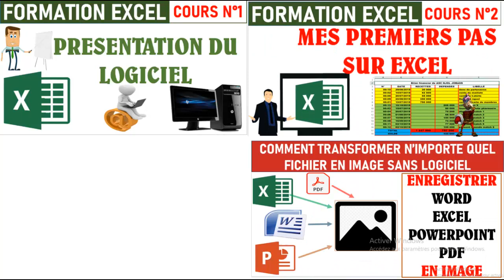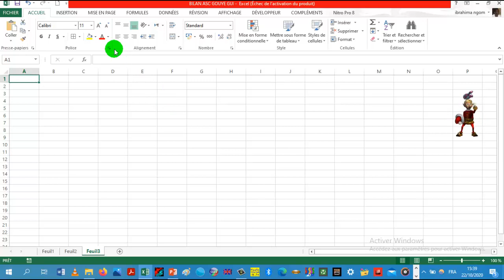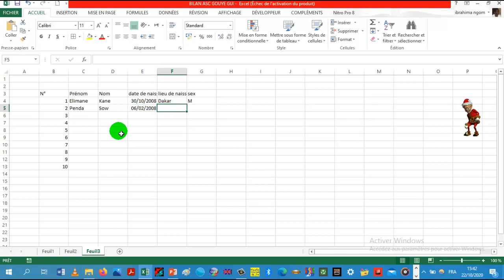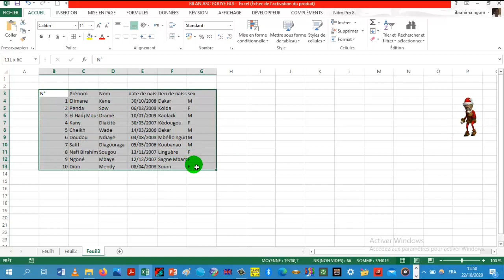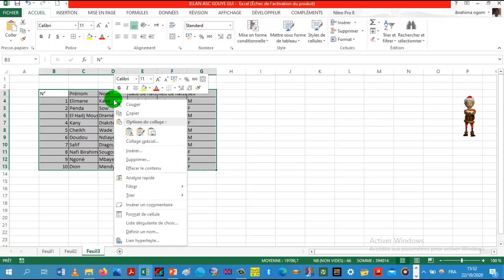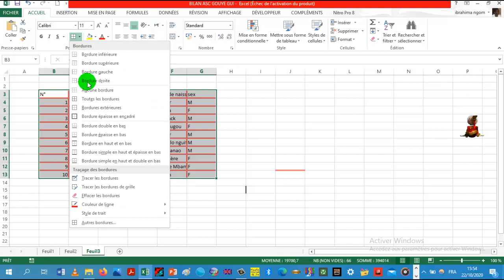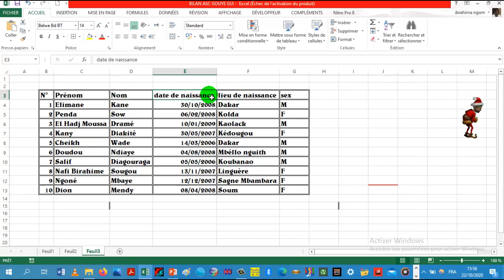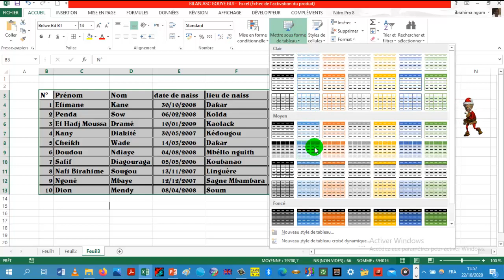Formation Excel - Cours N°3 - Créer et mettre en forme un tableau sur Excel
DANS CETTE VIDEO, JE VOUS MONTRE COMMENT CREER ET METTRE EN FORME EN TABLEAU SUR EXCEL, POLICE, TAILLE DE POLICE, COULEUR, BORDURE, REDIMENSIONNER LES CELLULES etc.